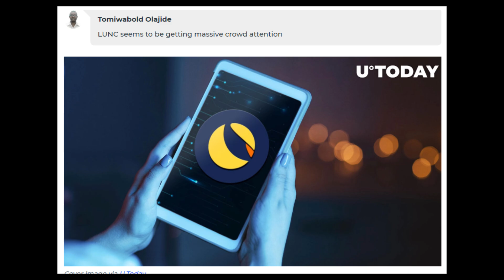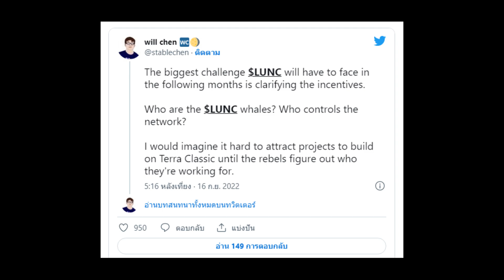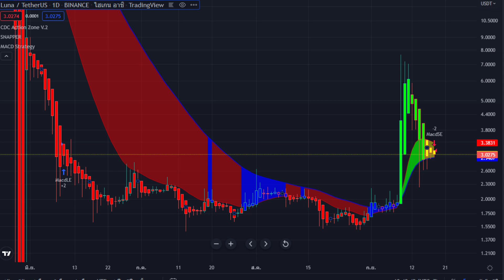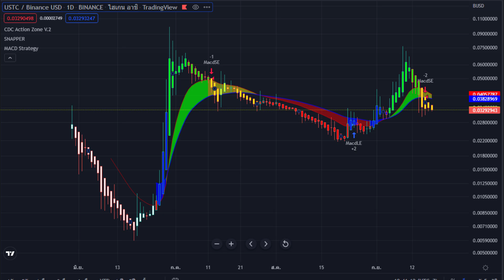🔥Luncล่าสุด ใครคือวาฬ LUNC ความท้าทายที่ยิ่งใหญ่ที่สุดของ LUNC ข่าวคริปโต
LUNCโทเค็นของ Terra Chain แบบเก่าซึ่งปัจจุบันคือ Terra Classic ดูเหมือนจะได้รับความสนใจที่สุด ในช่วงเวลานี้นระหว่างนี้ จากข้อมูลของบริษัทวิเคราะห์ออนไลน์ Santiment
 ดูเหมือนว่า LUNC จะได้รับความสนใจจากผู้คนจำนวนมาก เนื่องจากคำหลักที่เกี่ยวข้องกับ LUNC ช่วยเพิ่มการค้นหาแนวโน้มทางสังคม
LUNC ได้รับความสนใจอีกครั้งหลังจากการชุมนุมครั้งล่าสุดหลังจากแผนลดหย่อนภาษี 1.2% ปรากฏขึ้น อย่างไรก็ตาม
ราคาของ Terra (LUNA) และ Terra Classic (LUNC) ร่วงลงเมื่อศาลเกาหลีใต้ออกหมายจับ Do Kwon ผู้ก่อตั้งเครือข่าย และอีก 5 รายในเช้าวันพุธ ผู้ก่อตั้ง Terra ยังเผชิญกับแรงกดดันมากขึ้น
เนื่องจากคำขอเพิกถอนหนังสือเดินทางของเขาถูกส่งไปยังกระทรวงการต่างประเทศของแต่ละประเทศแล้ว